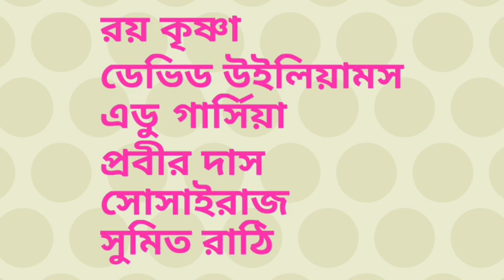চেন্নাই এর বিরুদ্ধে ফাইনাল জেতাবে ATK এর এই 6টি Player || ISL 6 ATK VS chennaiyin FC Final match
ATK vs Chennai FC ISL 6 final match

ATK vs chennaiyin FC Final match IsL 6

This is ATK's 6 Player of the Final against Chennai ||  ISL 6 ATK VS chennaiyin FC Final match

Isl 6 final match ATK 6 dangerous player against chennaiyin FC

Atk 6 dengerous player IsL 6 final match

photo Source - atk / cfc